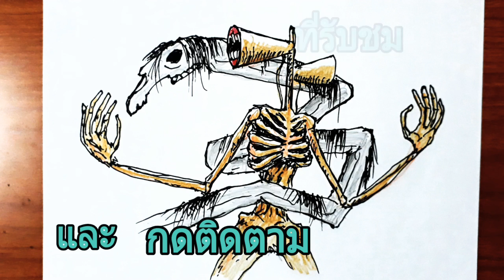วาดรูป ไซเรนเฮด กับม้าคอยาว,!! | Drawing siren head vs long horse,,scp,!!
วาดรูปไซเรนเฮด ปะทะ ม้าคอยาวไม่มีที่สิ้นสุด,,,